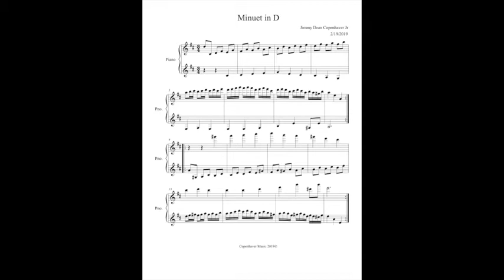Minuet in D Major By Jimmy Dean Copenhaver Jr